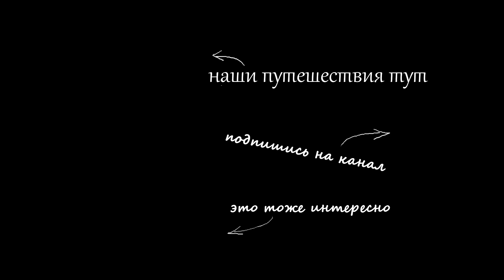vlog 🍁 ОДЕЖДА С АВИТО/ СТЕПА ПОЙДЁТ В ШКОЛУ / ХВОСТИК / СЫРНИКИ / НАУЧИЛСЯ ТАНЦЕВАТЬ